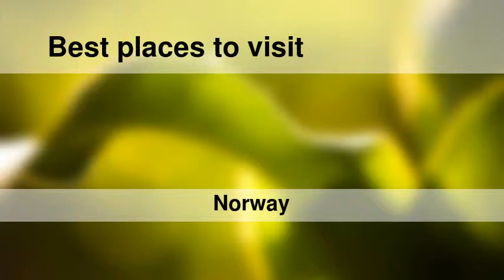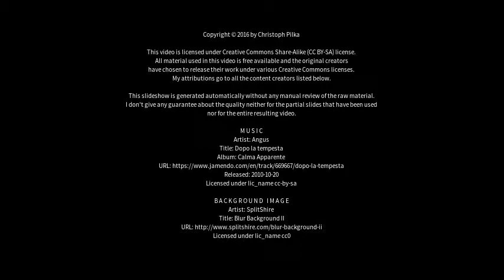Best places to visit